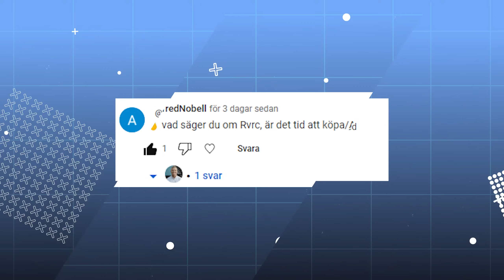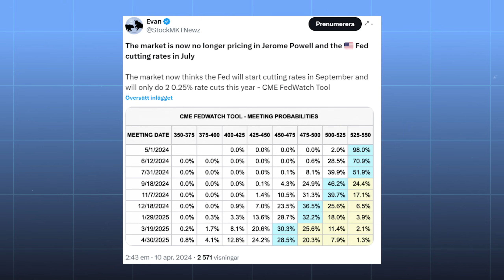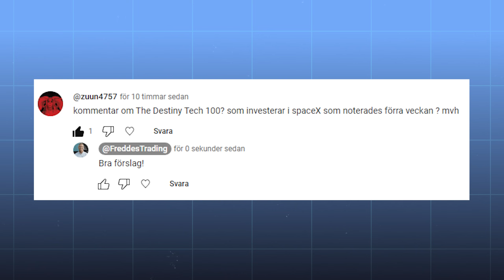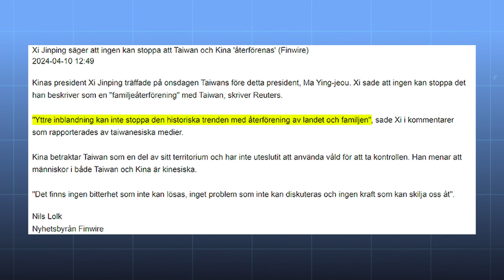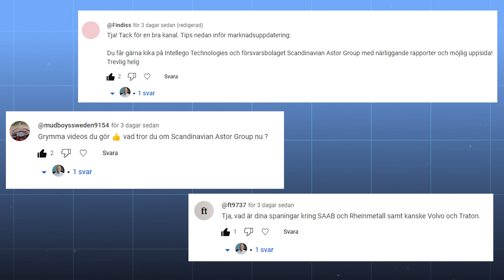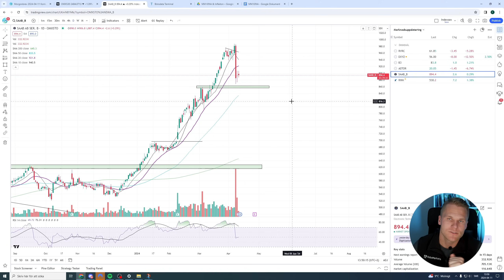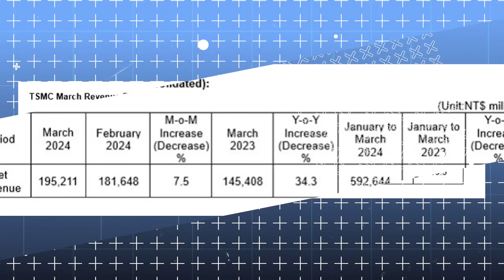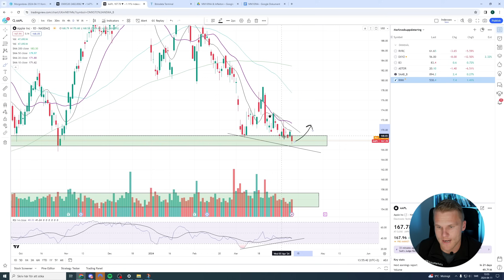Krasch runt hörnet eller köp i Apple? Marknadsuppdatering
Inflation, ny hot från Kina och ett aktiecase bland dom stora techjättarna i USA som jag gillar just nu. Det är spaningarna jag bjuder på. Jag plockar givetvis med ett helt gäng från era önskemål också 👍

🚩✔ Tillsammans med min kollega Tobbe driver jag hemsidan FredrikochTobbe.se där delar vi dagliga uppdateringar om marknaden, våra köp och sälj. Utöver det har vi också massvis med utbildningsmaterial för både fundamental analys och teknisk analys Om du vill testa på som medlem kan du använda koden "TESTA20" för 20% off i kassan.

Om du vill se mer av mig kan du följa mig på Instagram. Där heter jag Freddestrading

Kom ihåg att inget av det jag säger eller gör ska ses som rådgivning. Gör alltid en egen analys!

00:00 Intro
00:45 Summering av mina spaningar
01:55 Revolutionrace
04:05 Inflation i USA
06:05 The Destiny Tech 100
08:29 B3 Consulting
09:51 Hotet från Kina
11:55 Försvarsaktier
15:15 Apple